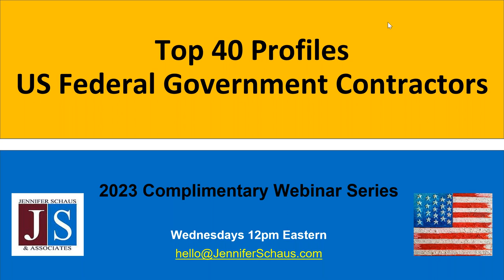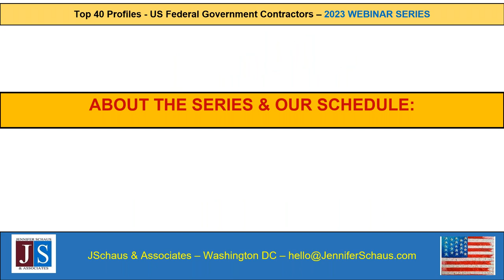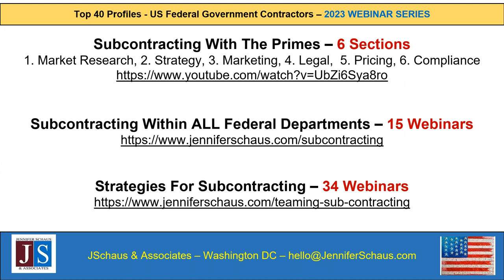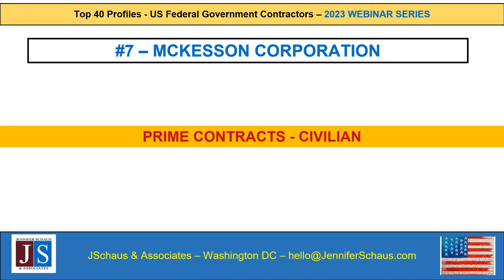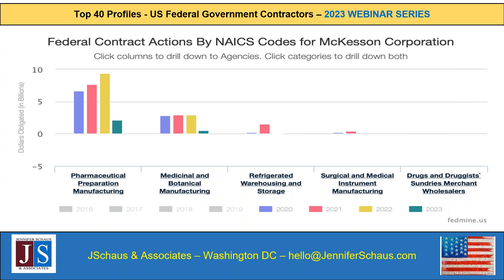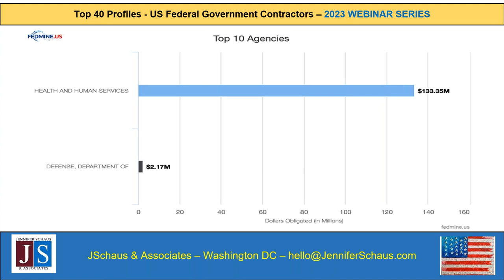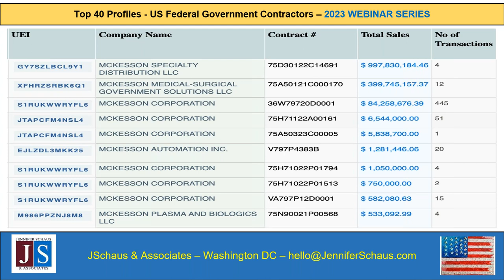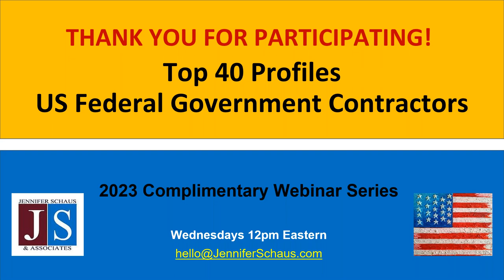Top 40 Federal Contractors - PROFILE #7 - McKesson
Profile:  Top 40 US Federal Government Contractors

 / jenniferschaus